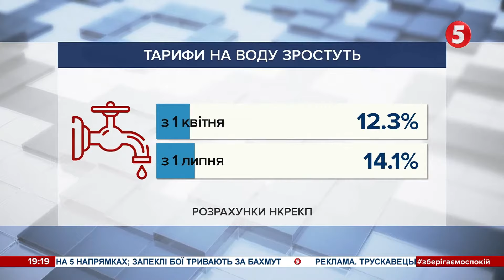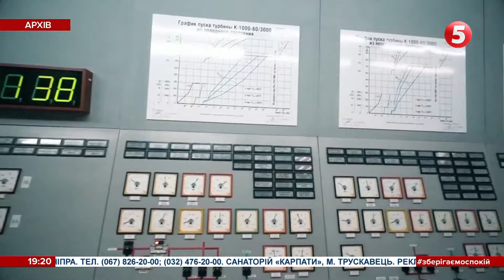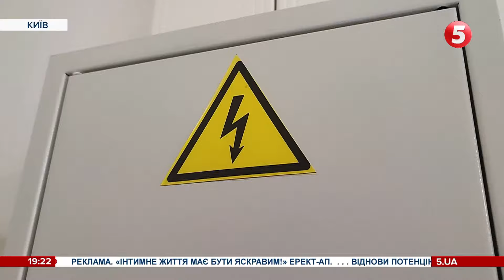😡росія просила Китай надати їм летальну зброю / включення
Поглиблення відносин, всеохопне партнерство та стратегічна взаємодія. Такими хитромудрими словами закінчився другий день візиту китайського лідер Сі з Владіміром Путіним. Зокрема збільшуватимуть торгівлю між країнами. Що криється за цими деклараціями і про що насправді могли домовитися китайський та  російський керманичі, про це дізнаємося у Михайла Прудника. Це  політолог, міжнародний оглядач 5 каналу.

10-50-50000 - будь-яка сума має значення.

Разом переможемо!
Слава Україні!